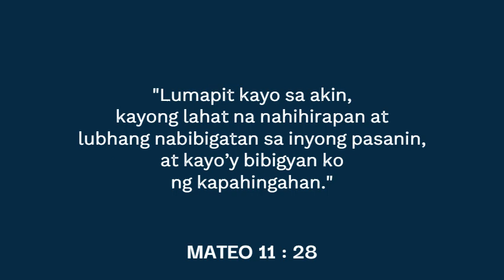LANDAS NG PAG-ASA : “Kapahingahan sa Presensya ng Panginoon”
Biyernes, Hunyo 16, 2023
Biyernes ng Ika-10 Linggo sa Karaniwang Panahon
Dakilang Kapistahan ng Kamahal-mahalang Puso ni Hesus

Noong panahong iyon, sinabi ni Hesus, “Pinasasalamatan kita, Ama, Panginoon ng langit at lupa, sapagkat inilihim mo ang mga bagay na ito sa marurunong at matatalino at inihayag sa mga may kaloobang tulad ng sa bata. Oo, Ama, sapagkat gayon ang ikinalulugod mo.
“Ibinigay sa akin ng aking Ama ang lahat ng bagay. Walang nakakikilala sa Anak kundi ang Ama, at walang nakakikilala sa Ama kundi ang Anak at yaong marapating pagpahayagan ng Anak.

“Lumapit kayo sa akin, kayong lahat na napapagal at nabibigatan sa inyong pasanin, at kayo’y pagpapahingahin ko. Pasanin ninyo ang aking pamatok, at mag-aral kayo sa akin; ako’y maamo at mababang-loob at makasusumpong kayo ng kapahingahan para sa inyong kaluluwa. Sapagkat maginhawang dalhin ang aking pamatok, at magaan ang pasaning ibibigay ko sa inyo.”
Video by Nadz Gawat :  Training Head-BDO Network Bank-MSME. Preacher-Pathways ministry. Member-Ang Ligaya ng Panginoon Community.